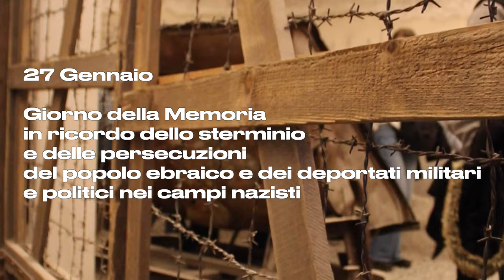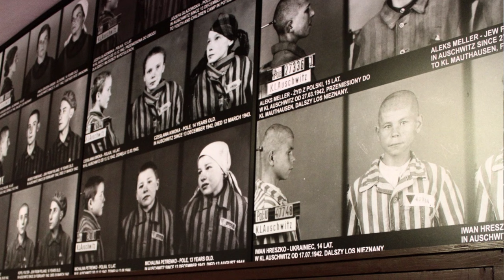27 Gennaio ‘Giorno della Memoria"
Il 27 Gennaio è il "Giorno della Memoria’ in ricordo dello sterminio e delle persecuzioni del popolo ebraico e dei deportati militari e politici nei campi nazisti” abbiamo chiesto all'autore e storico Francesco Filippi cosa significa fare memoria nei confronti delle nuove generazioni